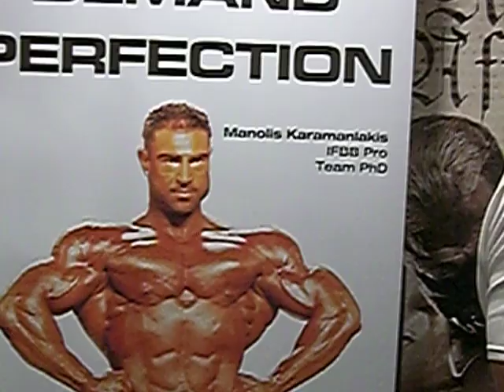PHD Hellas Team WABBA Championship May 2010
Phd Hellas Team booth presenting their Products at the WABBA Bodybuilding and Fitness Championships in Athens. Recorded in May 2010.